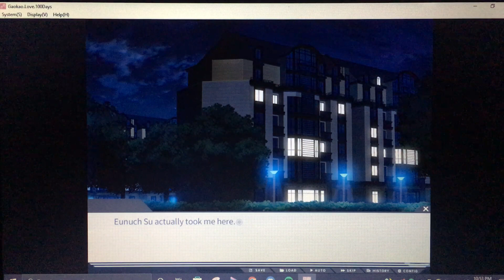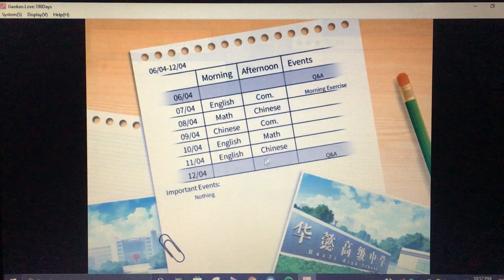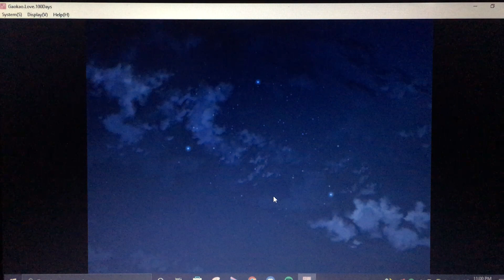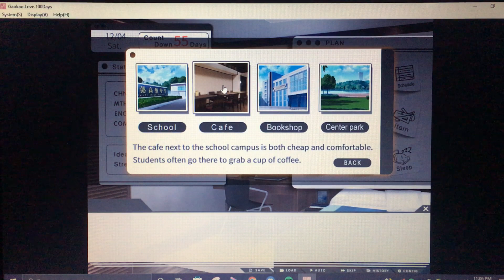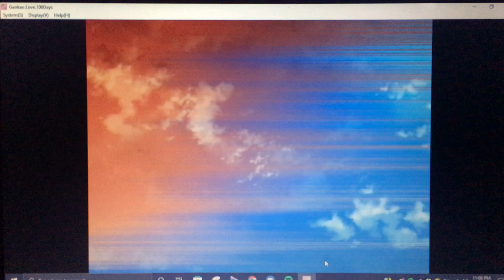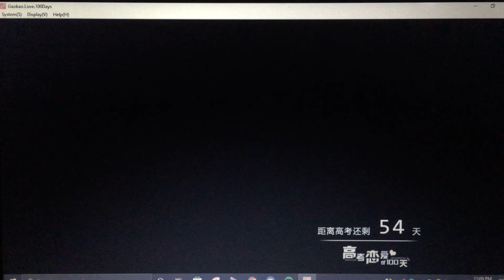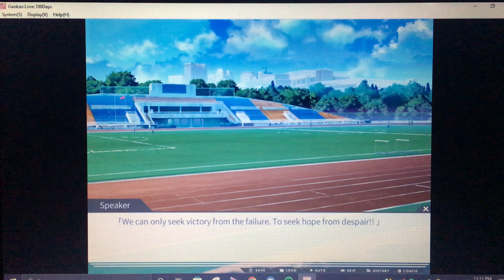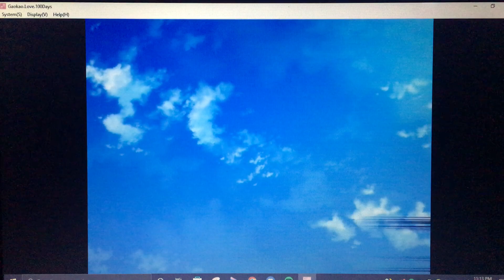Balancing Love & Study, Let's Play Gaokao 100 Days. Episode 31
Our First visual Novel let's play is here! I... LOVE anime Visual Novels especially romance ones. welcome to GaoKao 100 days where we must balance our love life along with our studies before the major exam which will decide our futures once we leave our High school. This Game has many endings and different choices so expect this to be the first of a few playthroughs from me. Sit Back and Enjoy!